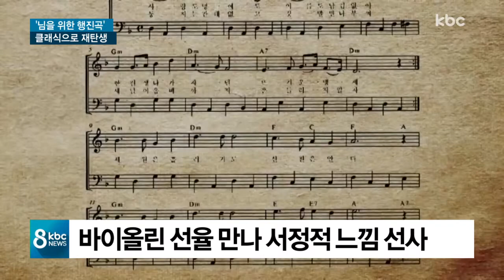님을 위한 행진곡, 클래식으로 '재탄생'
5.18 추모곡으로 탄생해 대한민국 민중가요의 상징이 된, 님을 위한 행진곡이 클래식으로 재탄생했습니다.

이번 곡은 오는 5.18 38주기 기념일에
대중에 첫 공개할 예정인데요.

kbc 8뉴스에서 곡 일부를
최초로 들려드리겠습니다. 이준호 기잡니다.